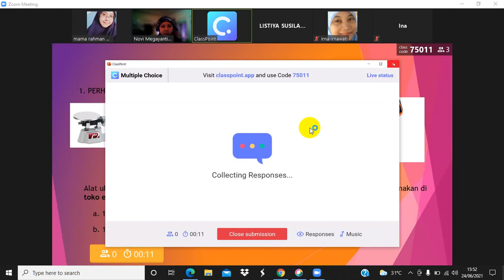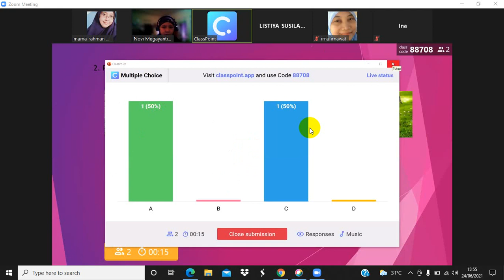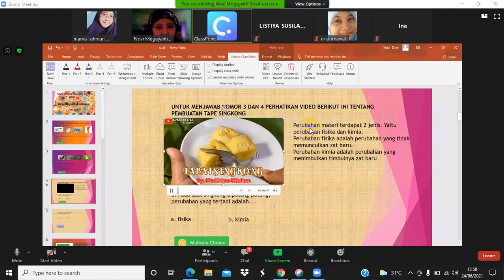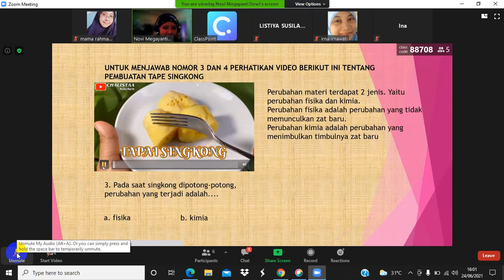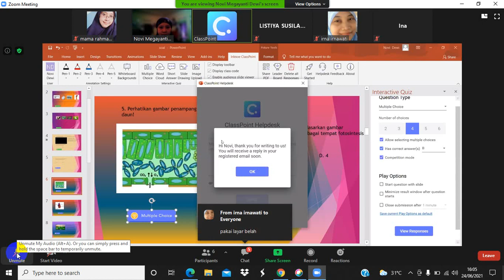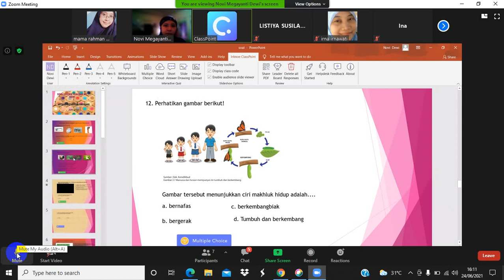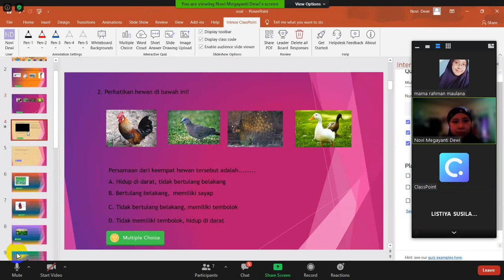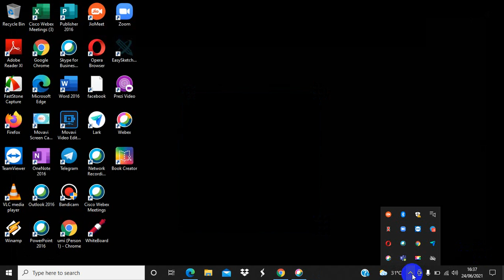classpoint SOLUSI MEMBUAT SOAL PILIHAN GANDA TP TIDAK BISA DI JALANKAN